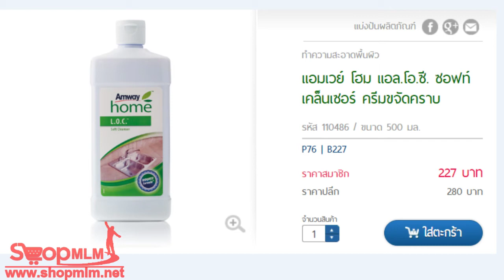แอมเวย์ โฮม แอล โอ ซี ซอฟท์ เคล็นเซอร์ ครีมขจัดคราบ